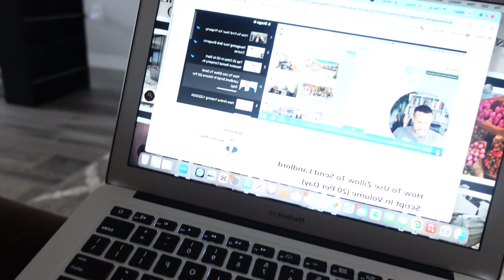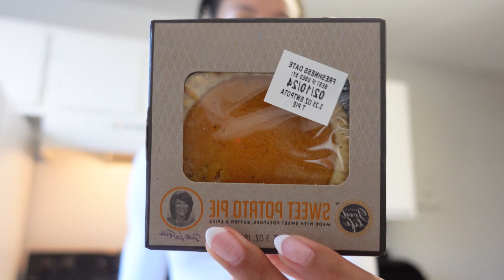VLOG: MINOR SETBACK FOR MAJOR COME BACK | CLOSET SALE, NATURAL HAIR CARE ROUTINE, AIRBNB CLASSES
Hey, guys welcome back to another vlog! this week starts our weekend vlogs so I hope you guys enjoy and leave me a like or comment to show your support.

CLOSET SALE FEB. 4 AT 12PM EST

L I N K S - SHOP MY LINKS

Amazon Storefront

SHOP SHEIN
My reference Code: US31884V